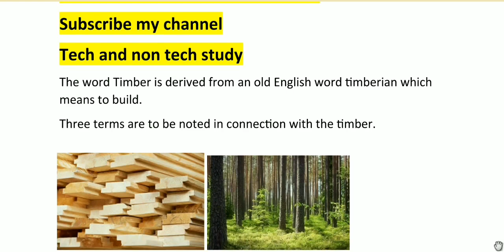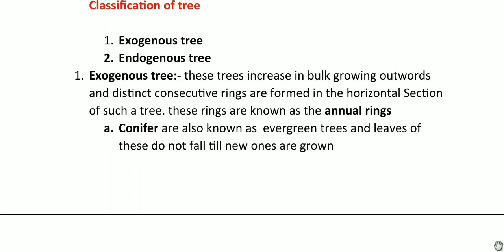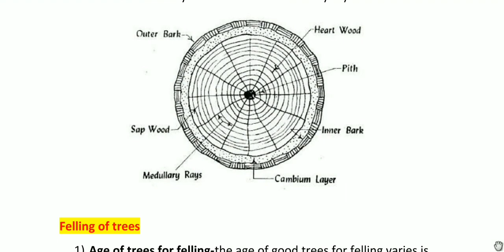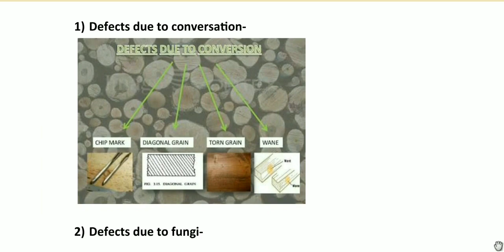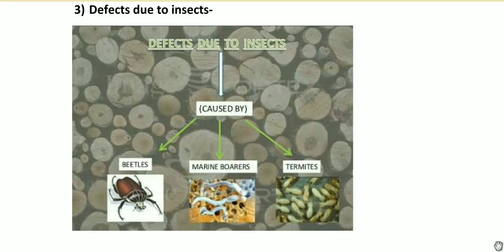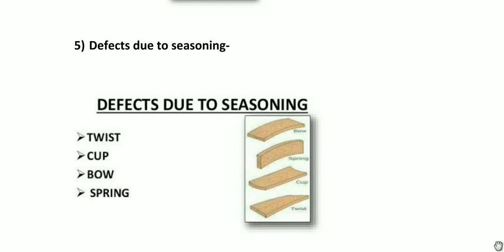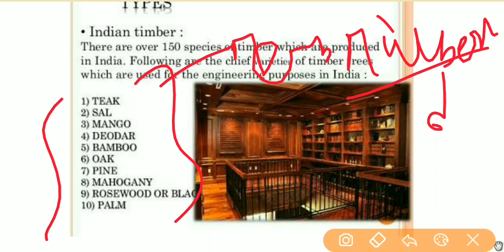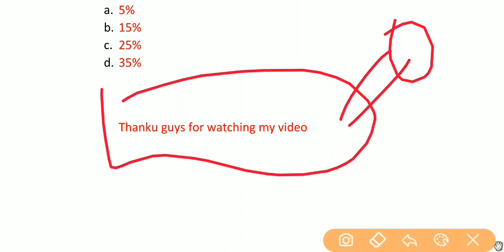Civil engineer|| Timber in detail with images || classification of timber || and with mcq || DMRC